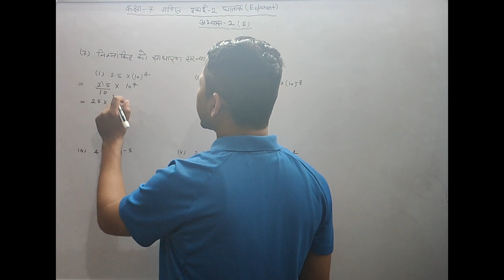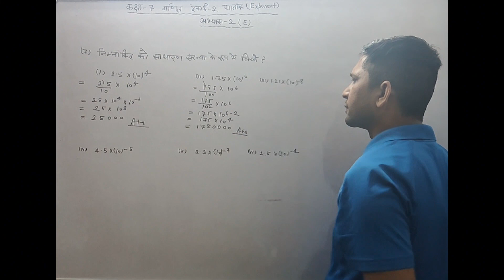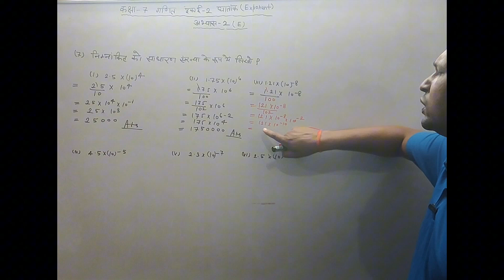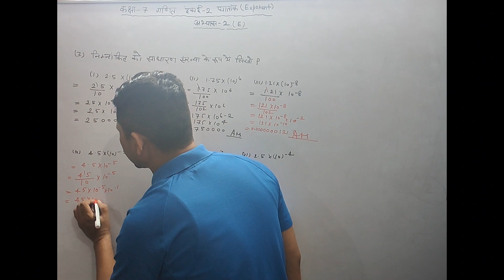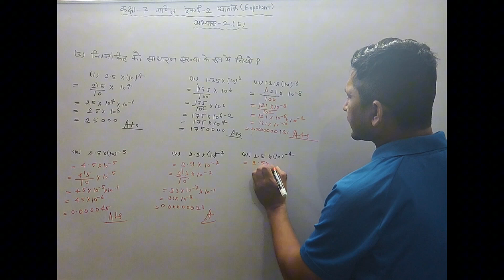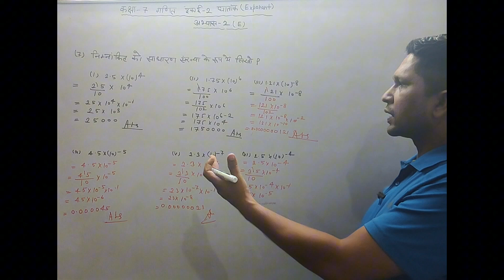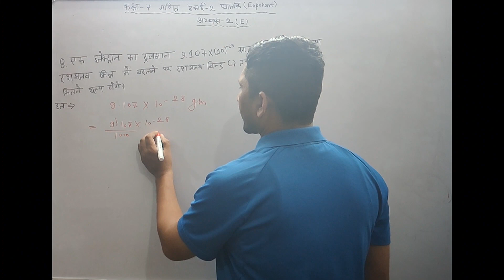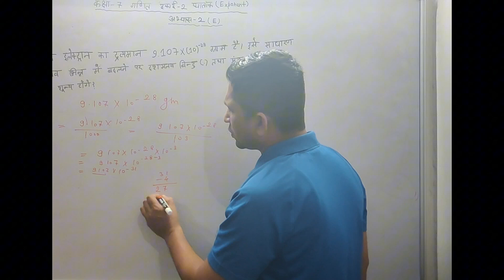Class 7th MATH Ch-2 घातांक EX -2E QUE NO - 7&8 SOLUTION||UP BOARD HINDI MEDIUM 👍